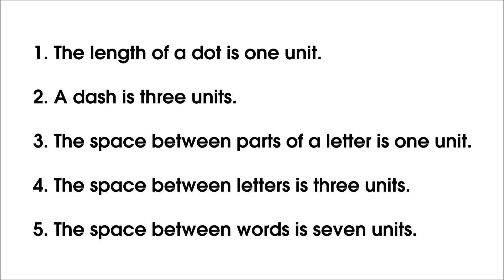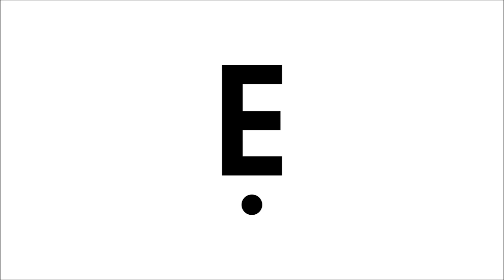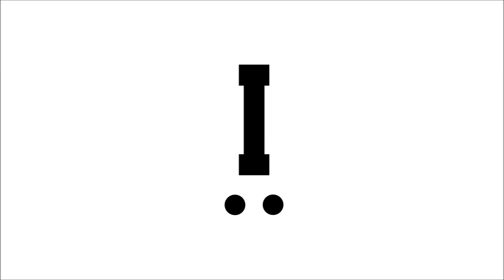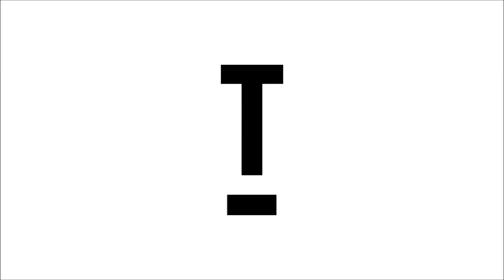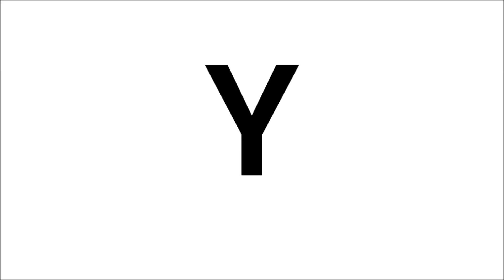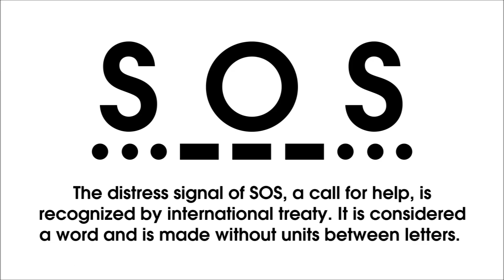Morse Code by Leslie Peppers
To learn the Morse Code I show the letters first to give you a chance to see if you have memorized the letter in code after watching the video a few times. The most important thing to memorize is SOS, a distress signal also known as a call for help that is recognized internationally.